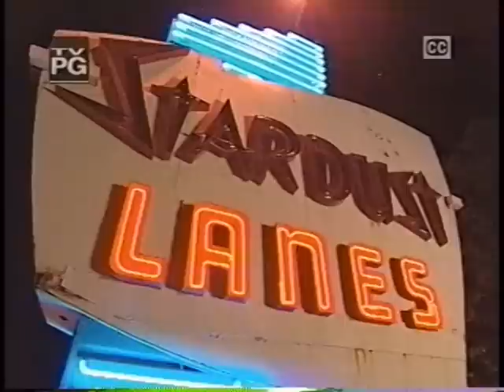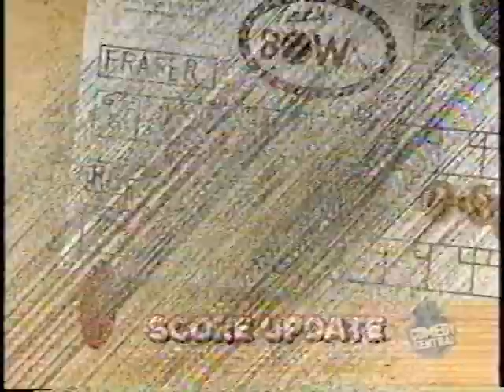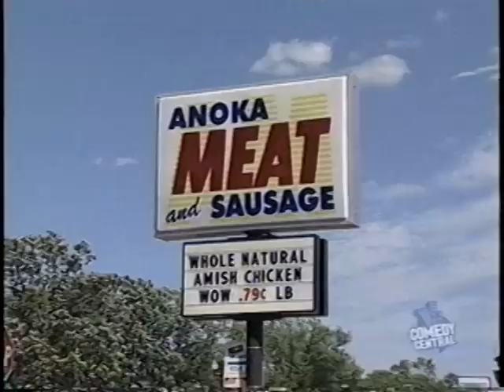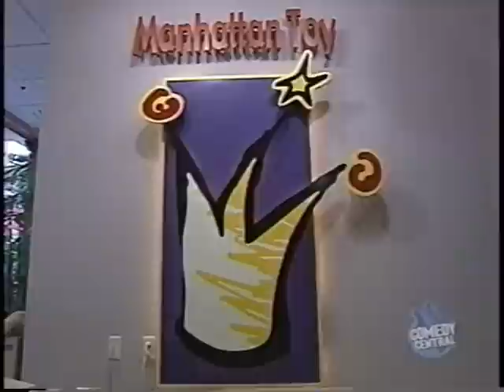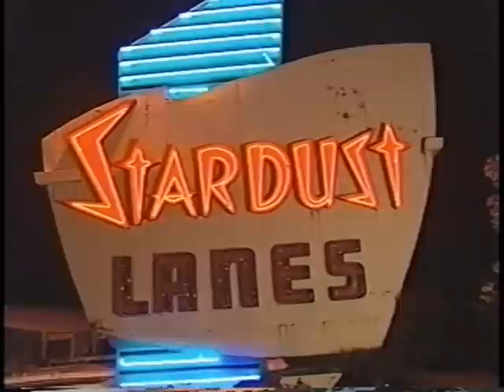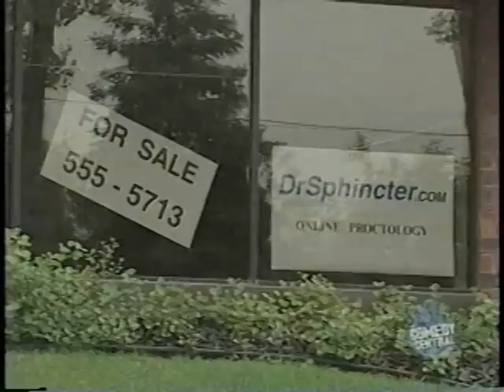Lets Bowl! season 1 episode 1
Lets Bowl season one episode one! enjoy!